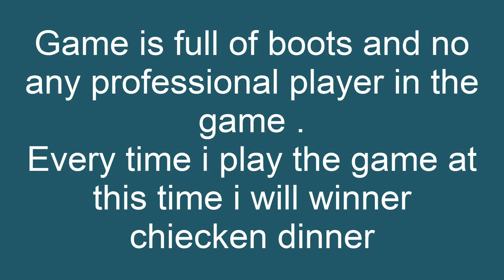PUBG Secret Tricks 2019 - 99 bots in games & Your chicken Dinner Must be Confirmed!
** Get Free PUBG Spring Supplier Coupons & You Must Got free Gun & Car Skins & Outfits - Update 0.12.0 **

** PUBG Secret Trick to purchase 900 UC Cash and Royal Pass in Just Rs.690 Rupess - Secret Tips **

** Get Free Premium VPN for Life Time - How to fix Taiwan VPN Connecting issues - Pubg Taiwan Rewards **

** Pubg Outfits and Gun Skin purchase using BP Coins - How To Purchase Clothes In PUBG Mobile Using BP **

Pubg Mobile New Secret 3 Tips And Tricks Hindi ! Pubg New Tricks In Hindi

PUBG MOBILE: New secret Tricks and glitches That you can Use as a Hack | gamexpro

Top 5 Darkest Night Survival / Hidden Locations in Pubg Mobile, Newest Tricks ever | No one can kill

TOP 5 Secret Trick In Pubg Mobile Which you dont know! Silent Walk, blank screen, booster etc.

Best🔥🔥 5 HIDDEN PLACES IN⚡ PUBG⚡ MOBILE 0.7.0🔥🔥by TECHLEGENDS YT..new tricks 2018

Best secret high loot location in PUBG MOBILE || FLARE GUN secret location

Top 7 Secrets Of Erangel in PUBG Mobile

Top 10 Secret Hidden Locations in PUBG Mobile YOU NEVER KNEW!

Only 0.5% People Know About This Tricks | Pubg Mobile 5 Secret Tips and Tricks

Only 0.3% People Know This Tricks ! pubg Mobile New 3 secret Tricks Hindi

Pubg Mobile Top 5 Secret Tips And Tricks Hindi ! Only 0.5% People Know About This Tricks In Pubg

Pubg Mobile Top 3 New Tips And Tricks In Hindi ! Only 0.5% People Know About This Tricks In Hindi

PUBG APEX DOUBLE TROUBLE - 4 HOURS STREAM

Chicken hunting | PUBG MOBILE | MortaL | GAMING PARTNER- OnePlus

Only 0.5% People Know About This Tricks ! Pubg Mobile Tricks In Hindi ! Pubg Mobile New Tricks

PUBG Mobile NEW Tips & Tricks ! Only 0.5% People Know About This Trick ?

100 TIPS AND TRICKS FOR PUBG MOBILE • PUBG MOBILE TIPS AND TRICKS

PUBG MOBILE - HOW TO UNLOCK FREE ALL EMOTES | 2019 SECRET TRICK ! YOU MISS IT ?

Top 7 Secrets of Georgopol in PUBG Mobile

Top Secret Trick In Pubg Mobile | Must Watch

Only 0.5% People Know About This Tricks ! Pubg Mobile 4 Secret Tips And Tricks

Pubg Mobile New Secret Tricks ! Pubg Mobile Free Parachute Skin In Pubg Mobile

 3 Free secret Item tricks in Pubg Mobile | After Update new tricks

SECRET TRICK TO OPEN CRATES IN PUBG MOBILE - GET LEGENDARY AND MYTHIC ITEMS IN PUBG

Pubg Mobile 15X Scope Secret Trick In Hindi

Only 0.1 People Know This Tricks ! Pubg Mobile New Tricks And Tips Hindi

Pubg Mobile 15x Scope Secret Trick || Convert 3x To 15x Scope || Ashish Gamer

Top New Best Vehicles Tricks in Erangel Map | Pubg Mobile Secret Tips And Tricks